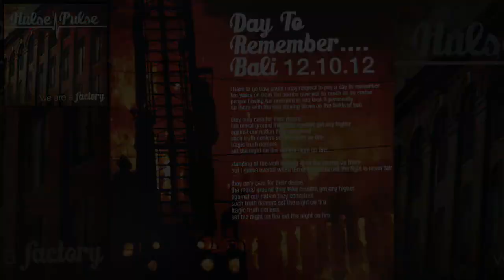Day To Remember Bali 12.10.12 - Hulse Pulse